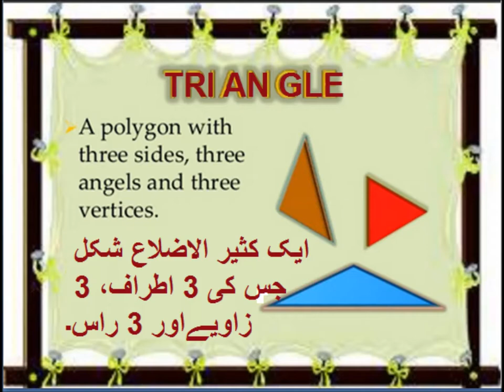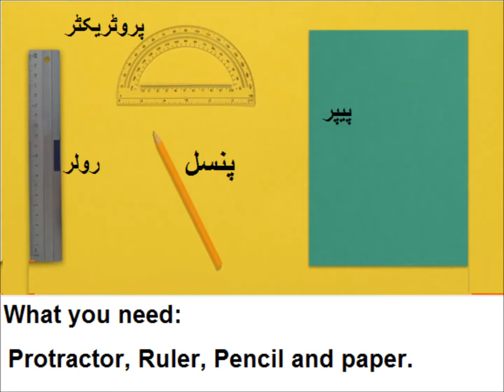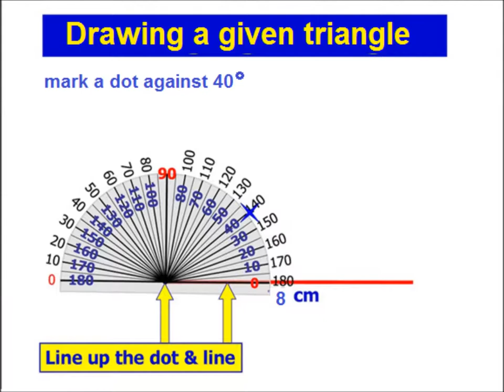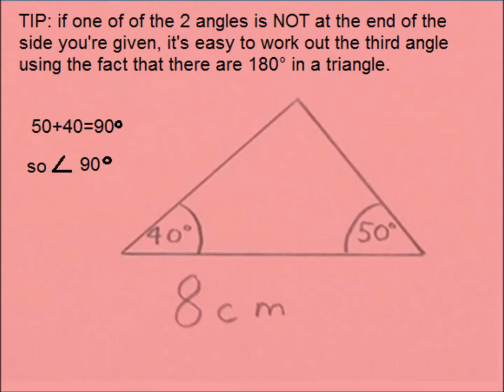How to construct a triangle? in Urdu/Primary level Geometry/lesson 4